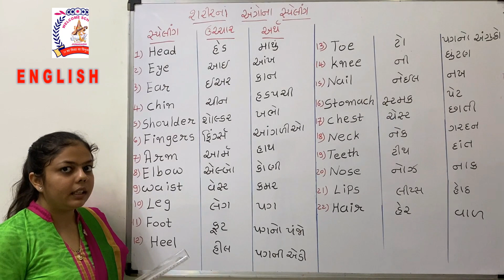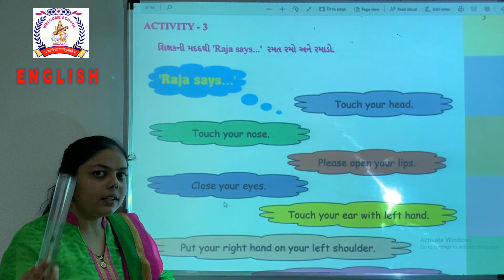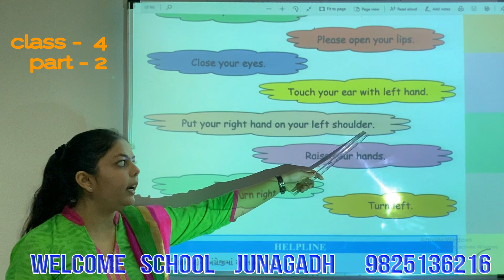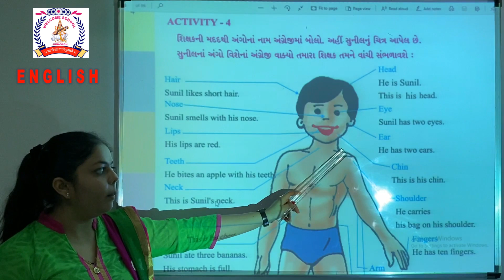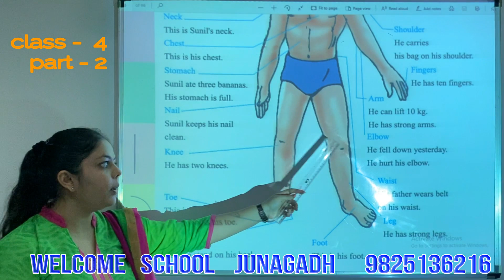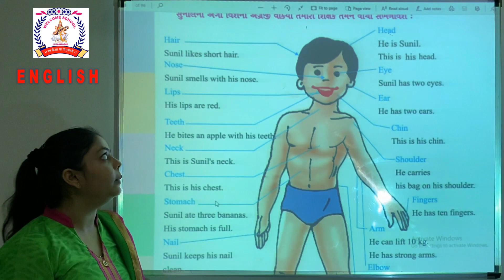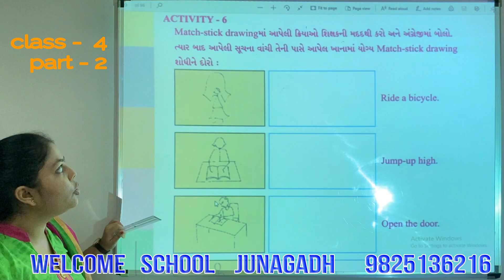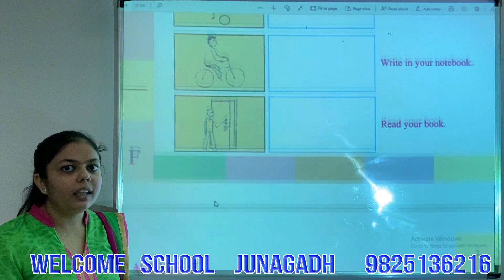CLASS 4 ENGLISH PART 2